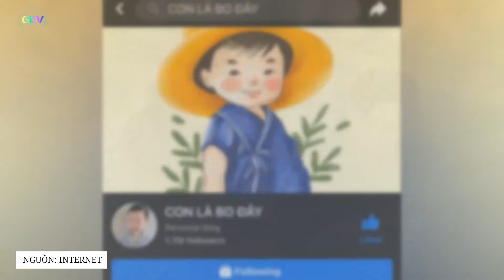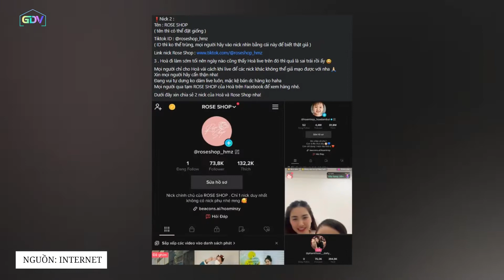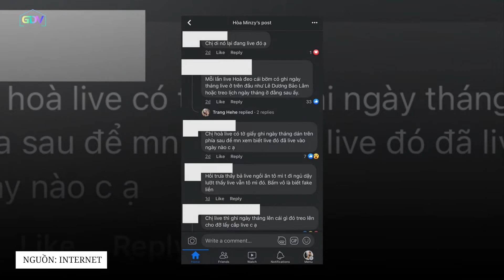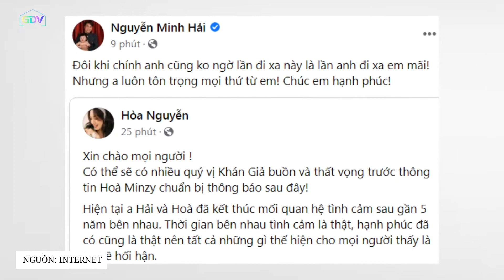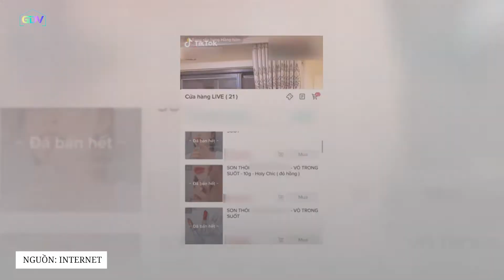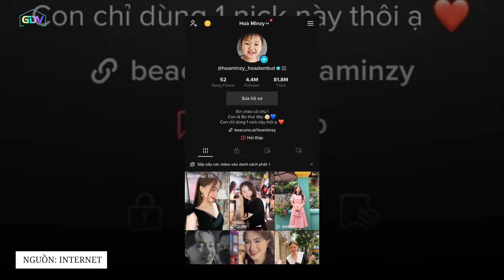Hòa Minzy TỨC GIẬN, phản ứng GAY GẮT khi hình ảnh bé Bo bị LỢI DỤNG nhằm CÂU VIEW bán hàng kiếm tiền